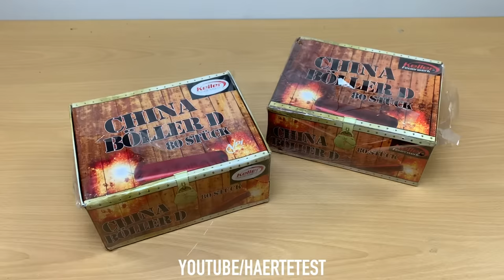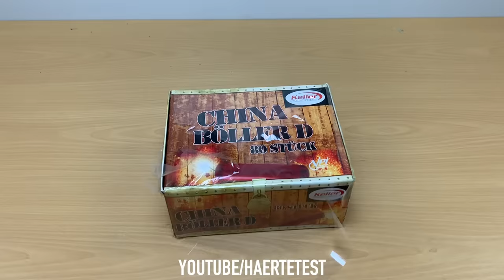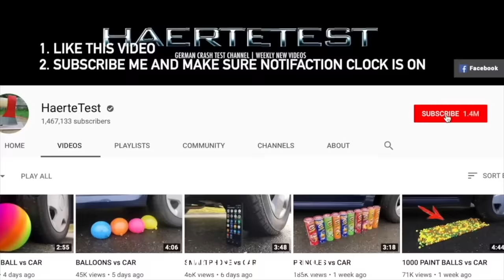1000 Firecrackers vs Toilet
WARNING! Dangerous Crash Test, don´t Try this by yourself!! Experiment: 1000 Firecrackers vs Toilet

1. Like this Video
3.Like HaerteTest on Instagram and Facebook
4 Wirte a comment with "pick me"

Price:

Samsung Galaxy S10 Prism White 128gb

Price not payable in money. A random picker will decide. Equal opportunity for every success participant. The provider has the right to end the Giveaway at any time.